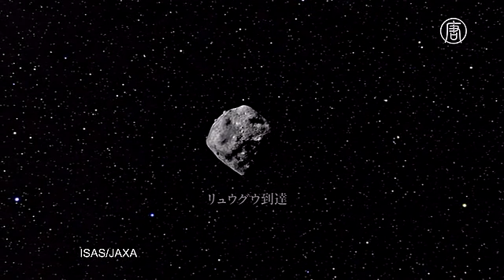3,5 года в пути: аппарат «Хаябуса-2» долетел до астероида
Японский аппарат «Хаябуса-2», запущенный ещё в 2014 году, наконец достиг астероида Рюгу. Учёные надеются, что смогут взять пробы грунта и разгадать тайну зарождения жизни.